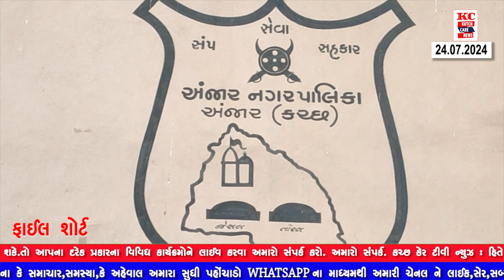ચાંદીપુરા વાયરસનોપ્રવેશ થતાઅંજાર નગરપાલિકાનુ તંત્ર તેનીસામે પ્રજાને રક્ષણ મળેતે માટે સાબદુ થઈ ચૂક્યુ